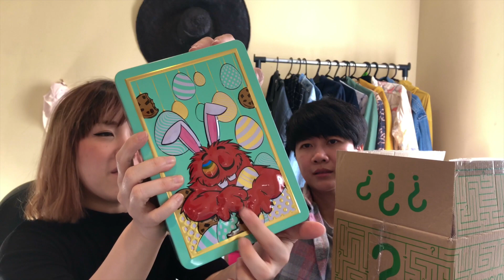UNBOXING CookieTime 2020 Easter Mystery Box [ENG SUB] แกะกล่องสุ่ม คุ้กกี้ทาร์ม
PariPearlProduction is unboxing and reviewing CookieTime Easter Mystery Box 2020

CookieTime is a famous New Zealand brand based in Christchurch since 1983. People from around the world come to New Zealand and they might take some CookieTime cookies back to their home as a souvenir. Queenstown and Harajuku, Japan have CookieTime Bar where you can see vibrant and colorful shop selling yummy cookies and ice-cream.

It says on the ads that the $40.00 Easter Mystery Box 2020 include
• 5x Unique Easter Gifts
• Containing Over 1.6kg of Cookie Time Cookies
• Our 3x Most Popular Cookie Time Flavours
• Free New Zealand Shipping
• Delivered to your door

We are going to check these things for you and how we feel about this box:)

after you see this video.
and maybe you might press. RESERVE YOUR MYSTERY BOX if you would like to have it

CookieTime เป็นผลิตภัณฑ์ของประเทศนิวซีแลนด์ มีต้นกำเนิดอยู่ที่ Christchurch เมื่อปี 1983 คนจากทุกมุมโลก ที่มาเที่ยวนิวซีแลนด์ ก็มักจะซื้อ CookieTime ติดไม้ติดเมืองเป็นของฝาก เพราะตัวคุ้กกี้ก็อร่อยแถมกล่องและของที่ห่อก็น่ารัก

CookieTime มีโรงงานอยู่ที่ Christchurch และ มีร้านอยู่ที่ Queenstown และ Harajuku, Japan ที่ร้านจัดอย่างมีสีสันและน่ารักมาก มีของให้เลือกเยอะแยะเต็มไปหมดซึ่งเราจะมารีวิวให้เพื่อนในครั้งต่อไป

ครั้งนี้ ปาริ และเพลิน ซื้อกล่อง Easter Mystery Box 2020 มาเปิด ในราคา 40 NZD หรือประมาณ 800  บาท ข้างในเขาบอกว่า มีของ 5 ชิ้น และก็มี 3 รสยอดนิยม มีคุ้กกี้มากกว่า 1.6 กิโลกรัม เรามาลองดูกันค่ะ ว่ามันจะน่ารัก และมีครบตามที่เขาบอกรึเปล่า

ถ้าใครสนใจจะซื้อ ก็เข้าไปที่ เวปไซด์ ของ Cookie Time ได้เลยค่ะ

Love Eat Travel
Pari & Pearl